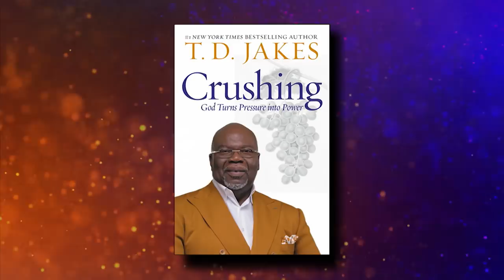T.D. Jakes, Max Lucado: Don't Try to Understand Your Pain While You're Suffering | Praise on TBN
T.D. Jakes sits down with Max Lucado on TBN's Praise to discuss how to overcome crushing pain. Listen as they discuss the importance of not trying to understand your pain while you're in the middle of it, and how to focus on surviving.

00:00 Intro
04:41 Growing up in Crisis
07:40 Finding a Calling
18:15 Dealing with Bitterness
28:10 Heartbreak and Emotional Stress
34:02 Survive Your Suffering
41:32 Crushing Makes You Stronger
52:00 Prayer for Strength